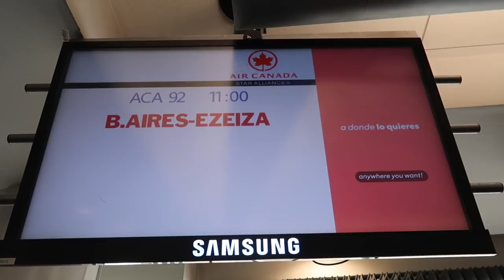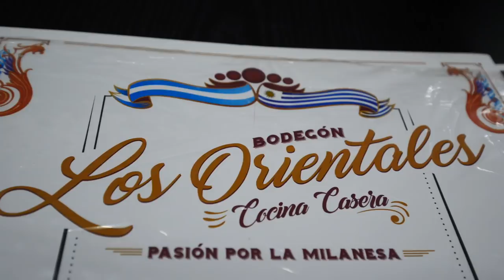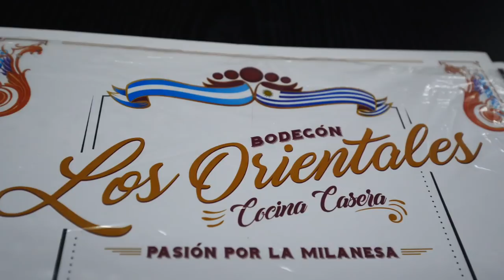Travelling to ARGENTINA 🇦🇷 | This MONSTER MILANESA Was Our First Meal Back in BUENOS AIRES! 😋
We are kicking off this South America trip! In this first episode, we travelled back to Argentina and landed in Buenos Aires - the most logical place to begin this 3-month trip. After taking a taxi into the city and checking in to our apartment, our first order of business was to go in search of food. On the flight over, we had been talking about what we wanted our first meal back in Buenos Aires to be, and my dad was craving milanesa. Well, lucky for us, the AirBnB we rented was just a few blocks away from one of the most famous milanesa restaurants in the whole city! We ate at Los Orientales, a place that has won many awards for its monster milanesas. If you haven't heard of this dish before, it's a breaded meat cutlet (kind of like a Wiener Schnitzel or an Italian Cotoletta), that is super popular in Argentina. We got the biggest portion on the menu which came on a platter loaded with French fries, potato salad, tomatoes, eggs, red peppers, ham, cheese, and probably a whole lot more! We didn't believe it would be enough for 3 people, so we ordered a second milanesa, and this outing quickly turned into a food challenge!

Restaurant: 🧂 Los Orientales, Rivadavia 3981, Buenos Aires, Argentina 🧂